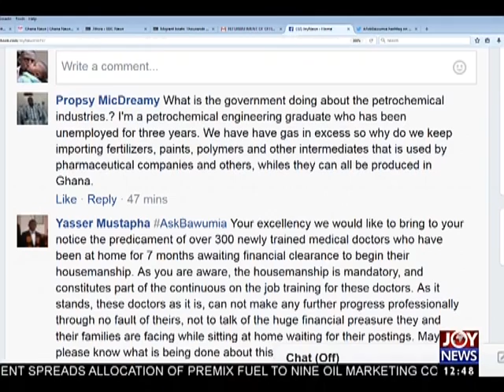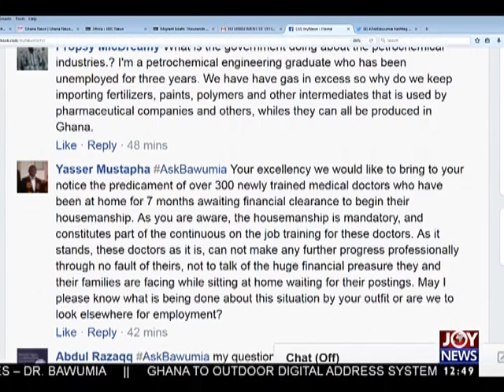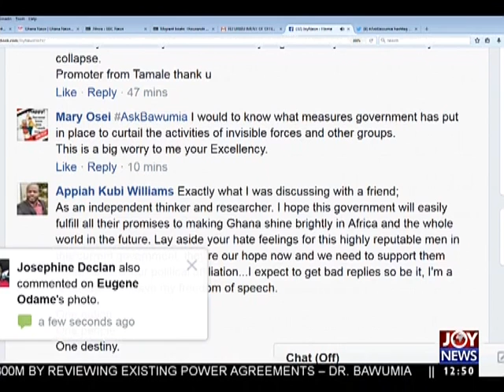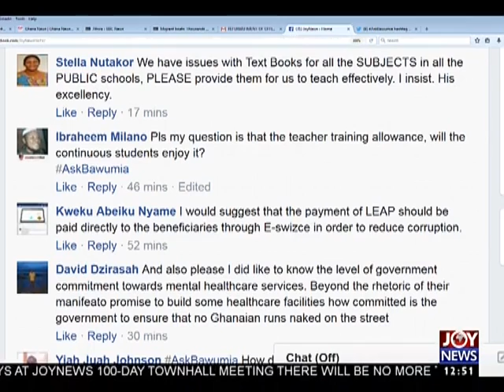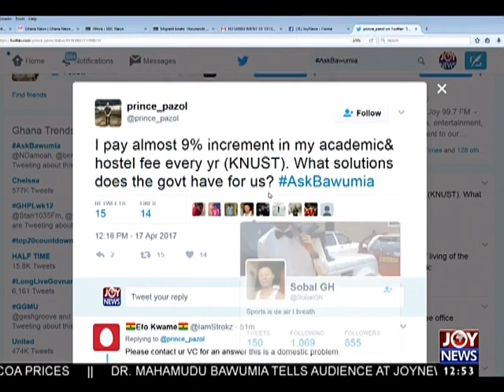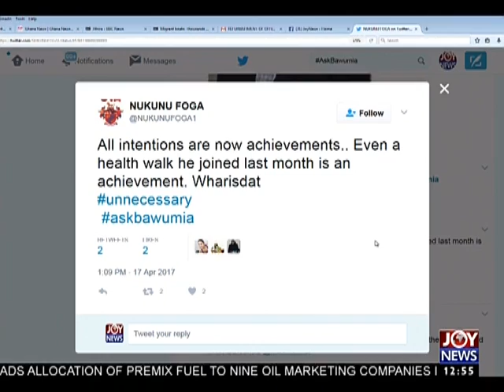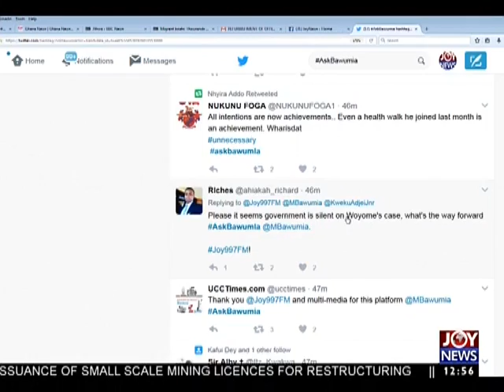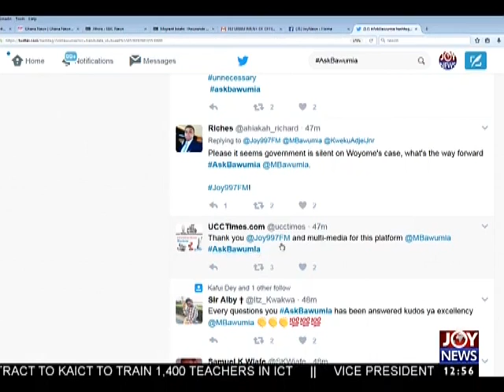100 days of Change - AskBawumia on Joy News (17-4-17)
100 days of Change.